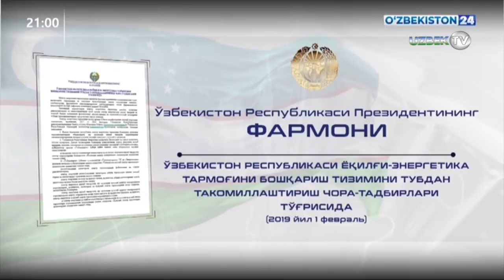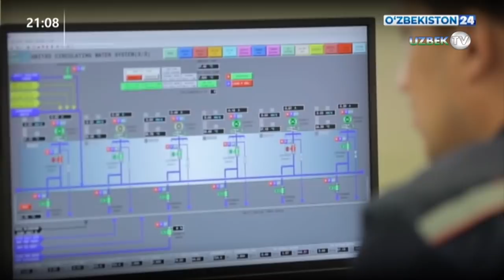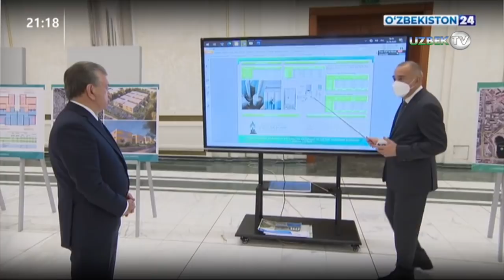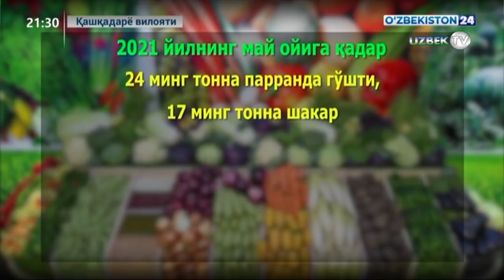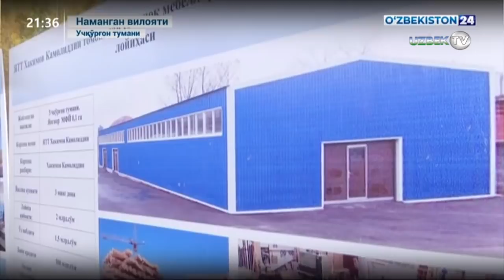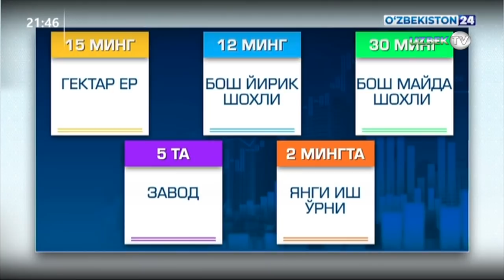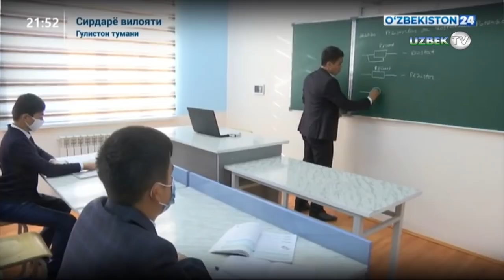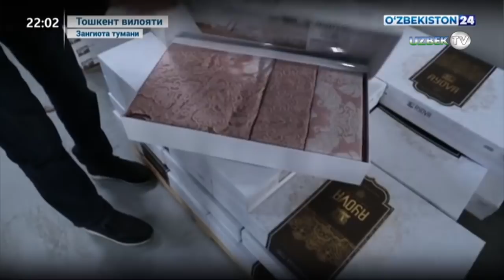"Ахборот 24" Ўзбекистондаги куннинг энг муҳим янгиликлари. 26 октябр 2020 йил | Axborot 24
❖ Ахборот 24 | Электр энергетикаси корхоналарини трансформация қилиш вазифалари белгиланди
❖ Ахборот 24 | Президент қурилиш соҳасидаги лойиҳалар тақдимоти билан танишди
❖ Ахборот 24 | Оролбўйи ҳудудида сув қазиб чиқариш бўйича янги технология
❖ Ахборот 24 | Мурожаат ва ечим: Сирдарёда вилоятида халқ қабулхоналари фаолияти
❖ Ахборот 24 | Қашқадарё ва Тошкент вилоятида озиқ-овқат хавфсизлиги бўйича сессиялар
❖ Ахборот 24 | Ахборот коммуникация технологиялари вазирининг IT паркда блогерлар билан учрашуви
❖ Ахборот 24 | Учқўрғон туманида кичик саноат зонаси қурилиши бошланди
❖ Ахборот 24 | Фарғона вилоятида ипакчилик саноатининг истиқболлари
❖ Ахборот 24 | Юнусобод туманида ўрганишлардан сўнг амалга оширилаётган ўзгаришлар
❖ Ахборот 24 | Тошкент вилоятида ғалла ва чорвачиликда кластер тизимидаги лойиҳалар
❖ Ахборот 24 | Сурхондарёда интенсив усулда боғлар яратиш
❖ Ахборот 24 | Сирдарёда Қоракўл мактаби филиали очилиши
❖ Ахборот 24 | Мудофаа вазирлиги Олий ўқув юртлари ва Миллий Гвардия институтида ҳарбий қасамёд
❖ Ахборот 24 | Республикамиз божхоначилари товарларнинг сохта транзитига чек қўйишди